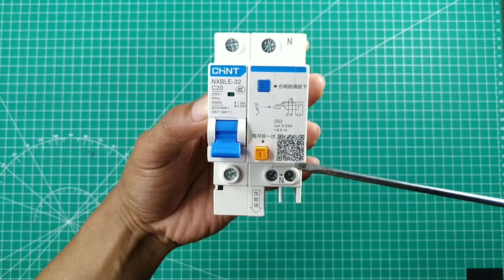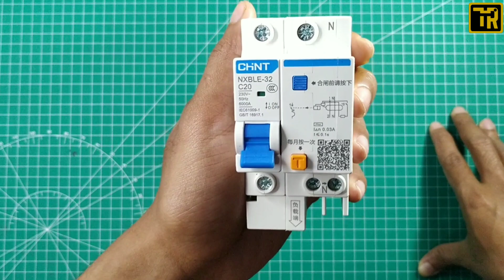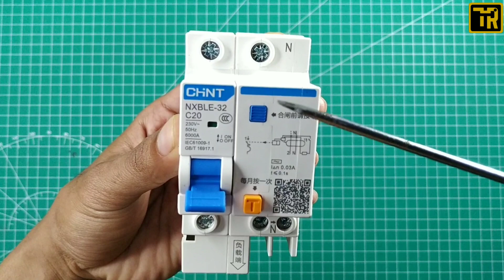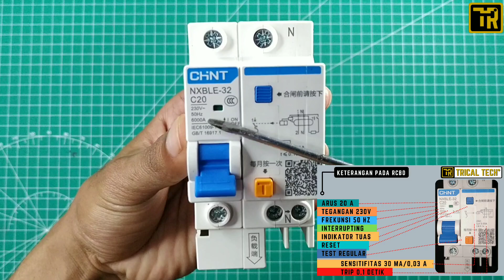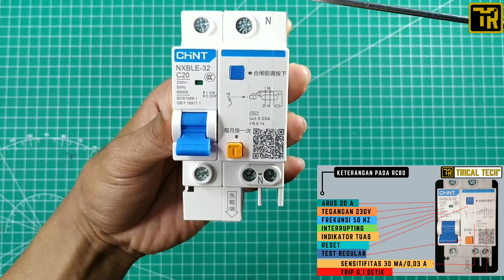BAGAIMANA RCBO ( RESIDUAL CURRENT CIRCUIT BREAKER ) CIRCUIT BREAKER BEKERJA DAN MELINDUNGI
RCBO adalah sebuah alat hasil penggabungan dari MCB dan ELCB yang berfungsi untuk memutus aliran listrik ketika terjadi Kebocoran arus, hubung singkat dan beban berlebih.
Jadi pada dasarnya RCBO ini merupakan gabungan dari MCB dan ELCB dimana mempunyai fungsi dari dua alat tsb yang dikemas dalam satu produk. Hal tsb membuat alat ini menjadi pengaman instalasi listrik dengan fitur lengkap dan bentuk yang kecil dan minimalis.
RCBO ini adalah kepanjangan dari Residual Current Circuit Breaker with Over Current Protection. Jika diterjemahkan dalam bahasa indonesia yaitu Pemutus Sirkuit arus sisa dengan perlindungan arus lebih.
Jadi RCBO ini berfungsi untuk memutus aliran listrik ketika terjadi :
Arus sisa / Kebocoran Arus
Arus Lebih yang disebabkan beberapa kegunaan yaitu :
1. Memutus aliran listrik ketika terjadi hubung - singkat / korsletingn karena beban berlebih dan hubung singkat
2. Memutus aliran listrik ketika terjadi Beban Berlebih / Overload
3. Memutus aliran listrik ketika terjadi kontak fisik atau ada orang yang tersetrum